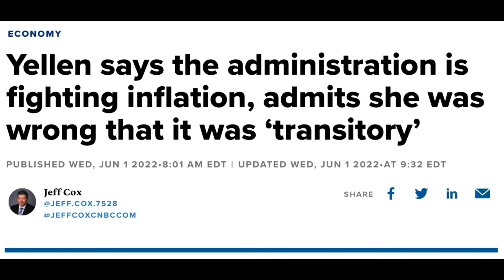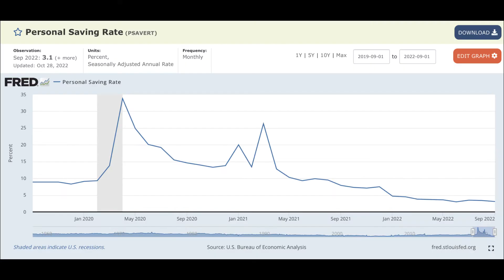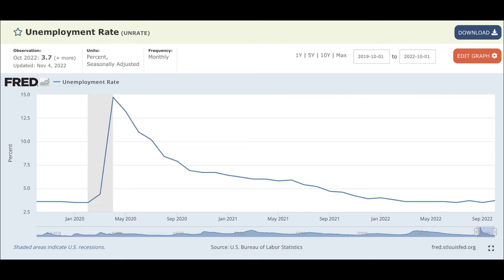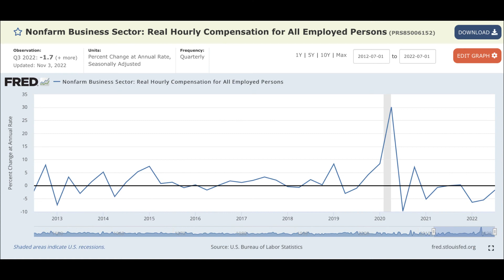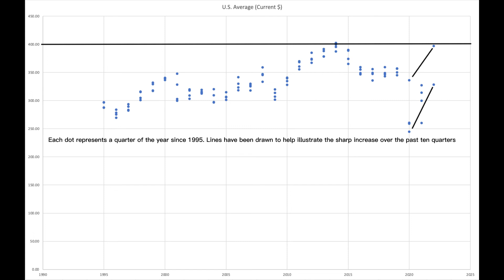E2 Why Has Inflation Lasted So Long? The EFG Podcast